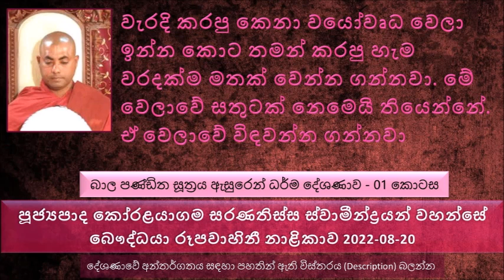Bala Panditha Sutta - 01 Ven Koralayagama Saranathissa Thero 2022.08.20 The Buddhist TV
බාල පණ්ඩිත සූත්‍රය ඇසුරෙන් ධර්ම දේශණාව - 01 කොටස
කර්මයත් කර්ම ඵලයත් පැහැදිළි කරන ධර්ම දේශණාවකි
මේ සමාජයේ බාලයන් කියන්නේ කව්ද
පාප මිත්‍රයෙක් බාලයෙක් කවදාවත් ආශ්‍රය කරන්න එපා කියල බුදුරජාණන් වහන්සේ  වදාළ සේක
බාලයන් ඇසුරු කරන්න එපා කියල තියෙන්නේ බාලයා ඇසුරු කරාම බාලයාගේ තත්වයට ඒ උසස් ගුණ ධර්ම තිබෙන කෙනා බොහෝ වෙලාවට පත් වෙන නිසා
බාලයන්ගේ ලක්ෂණ මොනවද , බාලයා මොන වගේද ? ධර්ම දේශණාව ශ්‍රවණය කරන්න
බාලයාගේ මූලික ලක්ෂණ 03, කයින් වචනයෙන් සිතින් දුසිරිතේ යෙදෙන පුද්ගලයා බාලයා ලෙස හඳුන්වනවා.
යමෙක් දස අකුසල් වල දෙනවද ඔහු බාලයෙක් කියල බුදුරජාණන් වහන්සේ වදාළ සේක
බාලයෙක් හඳුනා ගන්න ලක්ෂණ 03ක් තියනවා
බාලයා හිතේ සැකයෙන් ජීවත් වෙන්නේ, බාලයාට දකින්න ලැබෙනවා මේ රජ්ජුරුවන් දීපූ දඬුවම්, එදා රජතුමා වැරදි කරාම දීපූ දඬුවම් දෙතිස් මහා වදයන්ට ලක් කරනවා.
රජකාලේ වරදකරුවන්ට දීපූ දඬුවම්
රාහු මුඛ, ජෝති මාලක යන දඬුවම්  ධර්ම දේශණාව ශ්‍රවණය කරන්න.
වැරදි කාරයාගේ කන කපන්න රජු නියම කරලා තිබෙනවා, සමහර වෙලාවට කන් දෙක කපන්න නියම කරනවා, නහය කපන්න නියම කරනවා, නැහැයි කනයි දෙකම කපන්න කියනවා.. එක අතක් කපන්න කියනවා, අත් දෙකම කපන්න කියනවා
අත් දෙකයි කකුල් දෙකයි දෙකම කපන්න කියනවා
වැරදි කරපු කෙනෙක් මේ දඬුවම් දීපු කට්ටිය දැක්කම අනිවාර්යයෙන්ම බය වෙනවා. ඊට පස්සේ සැඟවී සැඟවී ජීවත් වෙනවා
වැරදි කරපු කෙනා වයෝවෘධ වෙලා ඉන්න කොට තමන් කරපු හැම වරදක්ම මතක් වෙන්න ගන්නවා. මේ ඔක්කොම දුසිරිත් නේ මේ වෙලාවේ සතුටක් නෙමෙයි තියෙන්නේ. ඒ වෙලාවේ විඳවන්න ගන්නවා.
මෙහෙම දුක් විඳලා විඳලා ගිහින් ඉපදෙන්නේ නිරය ලෝකයේ
ධර්ම දේශණා ශ්‍රවණය කරන්න..
එක මහා නිරයක් වටේට අනු නිර තිබෙනවා. මේ නිරයවල් වල තිබෙන දුක මෙපමණයි මෙච්චරයි කියල කියල නිම කරන්න බැහැ.
ස්වභාවධර්මය තමයි මේ නිරයවල් නිර්මාණය කරන්නේ.. ස්වභාවය ධර්මයෙන් නිරය හැදිලා තිබෙනවා කිව්වම මිනිස්සු එය ප්‍රශ්ණ කරනවා. ඒත් ස්වභාව ධර්මයෙන් මහා මුහුද හැදිලා තිබෙනවා කියන එක ගැන ප්‍රශ්ණ කරන්නේ නැහැ
 මේ නිරය යකඩයෙන් හැදිලා තියනවා කිව්වම කෙනෙක් අහන්න පුළුවන් කව්ද දැන් ඔය නිරය යකඩයෙන් හදල තියෙන්නේ කියල. ඒකට දෙන්න පුළුවන් උත්තරය ශ්‍රද්ධාවන්ත අයට පමණයි
ධර්මය ගැන සැකයි නම් ඒ සැක කෙනාටම පුළුවන් එය ප්‍රතක්ෂ කර ගන්න.
මේ ස්වභාව ධර්මයේ තබෙන බොහෝ දේවල් සාමාන්‍ය පෘතග්ජන මිනිසුන්ට ගෝචර වෙන්නේ නැහැ.
ධර්මය කියන්නේ අකාලිකයි. කාලින නෙමෙයි. අද සමහරු කාළින ධර්ම දේශණා කියල මේ ධර්ම දේශණා වලට...
අවුරුදු 60ක් 70ක් ජීවත් වෙන මේ කාලයේ...